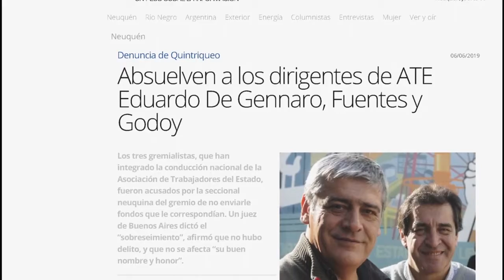Julio Fuentes sobreseido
Un juez le dio la razón a Julio Fuentes por la denuncia de ATE
La causa fue impulsada por Carlos Quintriqueo actual secretario del gremio estatal.